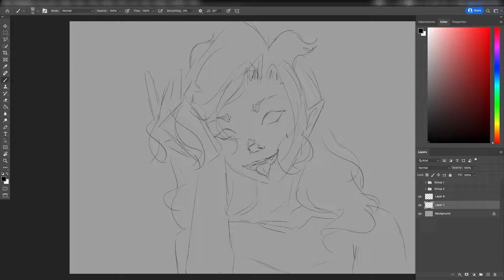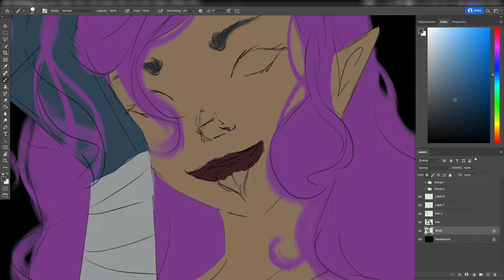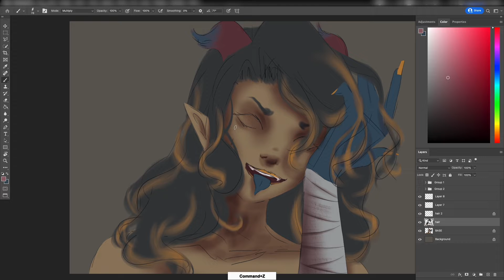【Speedpaint】-- Gentle smile (Dungeons & Dragons)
I reaalllyyyy love that girl so I wanted to do some """"lewd"""" portrait, with her blue sweetie cutie tongue